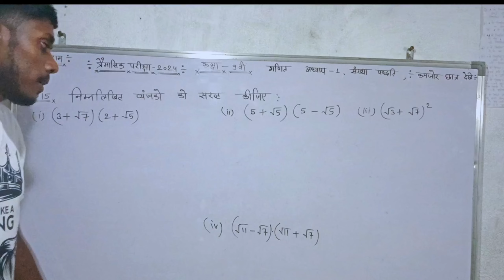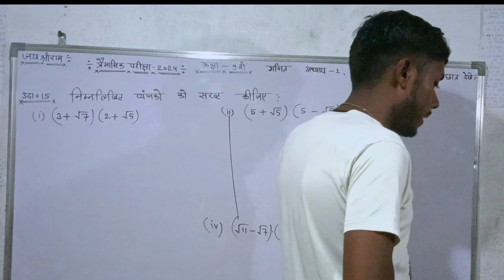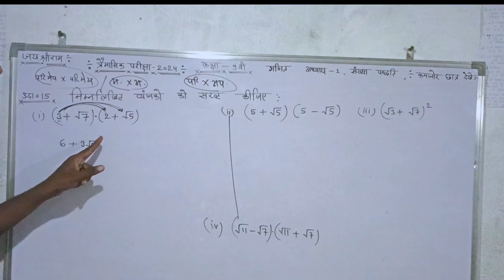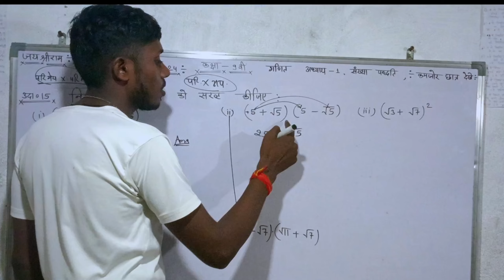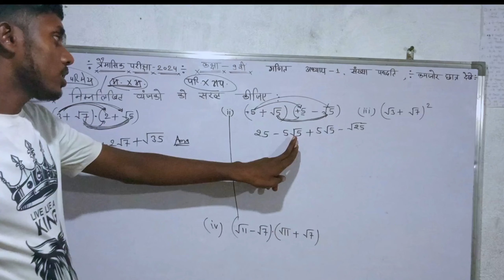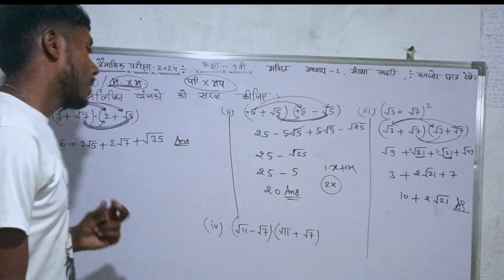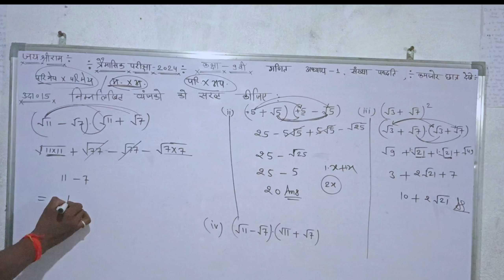त्रैमासिक पेपर में यही सवाल आएगा जरूर देखें ✅। कक्षा-9वीं गणित।dkmath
हरो का परिमेयकरण कैसे करते हैं
,हर का परिमेयकरण
,परिमेयकरण करना
,हरो का परिमेयकरण कैसे करें,
हरों का परिमेयकरण करना,
2 पद वाले हरो का परिमेयकरण करना
,हर का परीमेयकरण करना सीखे,
हरो का परिमेयकरण,
हरो का परिमेय करना सिखे
,9.1 class 10 maths q1 हिंदी मीडियम में हल किया गया हैं,
हरो का परिमेयकरण कीजिए,
हर का परिमेयकरण कैसे किया जाता है
,निम्नलिखित हरो का परिमेयकरण kijiye
,परिमेयकरण कैसे करें
,हरो का परिमेयकरण करें,
परिमेयकरण,

कक्षा 9 गणित का त्रैमासिक पेपर संपूर्ण हल
,कक्षा 9वीं गणित त्रैमासिक परीक्षा पेपर
,कक्षा 9वीं गणित त्रैमासिक परीक्षा पेपर सॉल्युशन
,कक्षा 9 गणित त्रैमासिक पेपर संपूर्ण हल
,कक्षा 9वी गणित त्रैमासिक पेपर 2024
,कक्षा 9वीं गणित त्रैमासिक परीक्षा पेपर 2024
,23 सितंबर कक्षा 9वीं गणित त्रैमासिक पेपर 2024,
कक्षा 9वी गणित का त्रैमासिक परीक्षा पेपर 2024
,त्रैमासिक परीक्षा कक्षा नवी गणित का पेपर 2024,
class 9th maths paper 2024 quarterly exam
,कक्षा 9वीं गणित त्रैमासिक पेपर